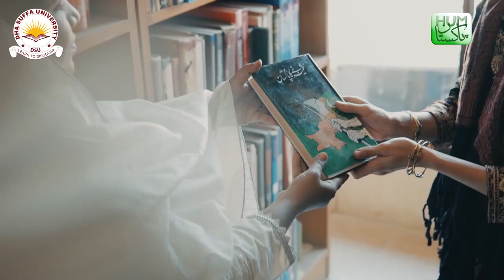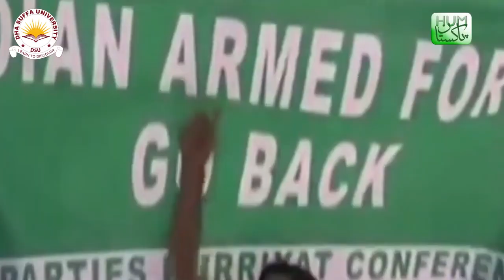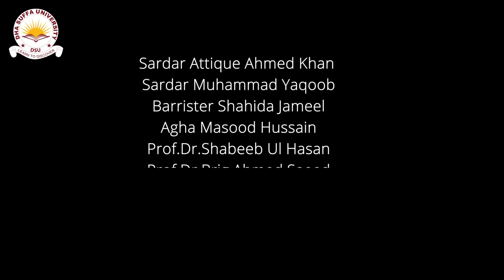Kashmir Solidarity Day Song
DHA Suffa University once again collaborated for a National cause.
Our Student Eng. Muhammad Usman and Faculty- International Relations Ms. Sidra Ahmed performed in Kashmir Day Solidarity Song 2021.